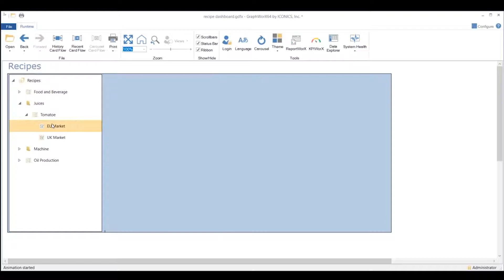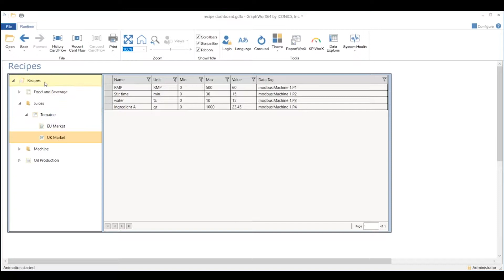Iconics GraphWorx Recipes 1 Adding Recipe Navigators and Recipe Grids to a Display